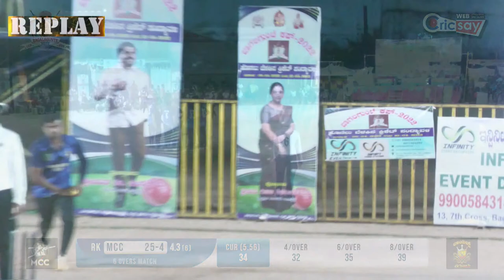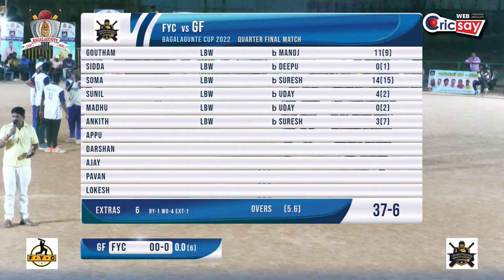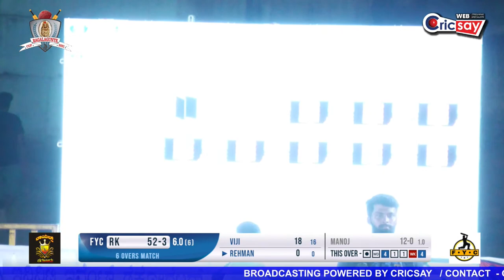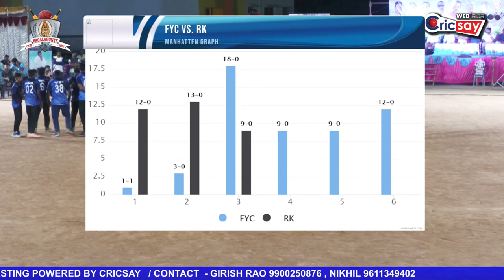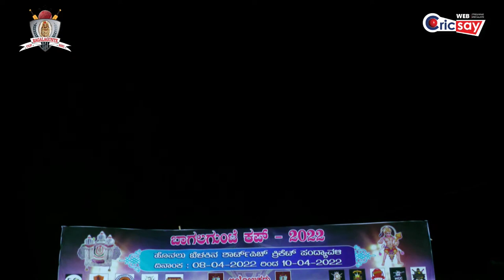BAGALAGUNTE CUP 2022 || FINAL DAY